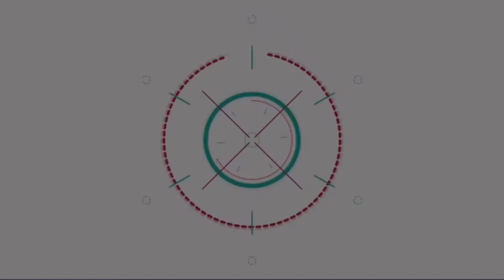ปอปิ๋วสกินแคร์!! ฉลองยอดขาย ควงตัวแทนล่องเรือสุดหรู ในงาน Happy 10th Anniversary POPIEW SKINCARE